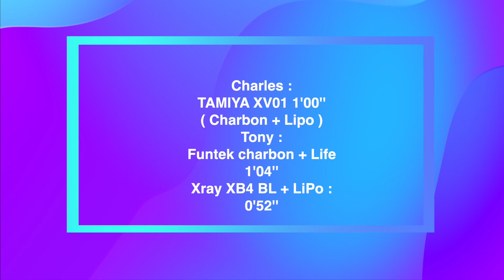Voiture RC sur Parking ! on participe au challenge de Matt Car RC avec Charles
0:00 - Introduction et Présentation du Challenge
1:06 - Détails du Challenge et Préparation
3:16 - Voitures Utilisées et Caractéristiques
5:46 - Essais et Déroulement du Challenge
9:31 - Performance de Charles avec la Tamiya XV01
11:16 - Performance du Présentateur avec la Funtech MTX
13:01 - Essai avec la XRay XB4
14:46 - Résultats et Réflexions
17:01 - Conclusion et EncouragementsAllez vous abonnez a la chaine du youtubeur MATT CAR RC

svp
Devenez souscripteur de la chaîne pour l'encourager et bénéficier d'avantages exclusifs :

DONS : Vous aimez cette chaîne, et avez envie de faire un don pour l'aider, participer et encourager son créateur, faites un don via paypal

LR PROD Carbone RC
Club RC Park à Erqunighem-Lys